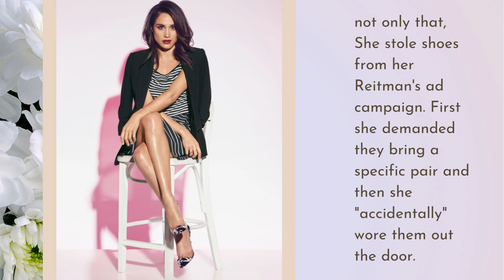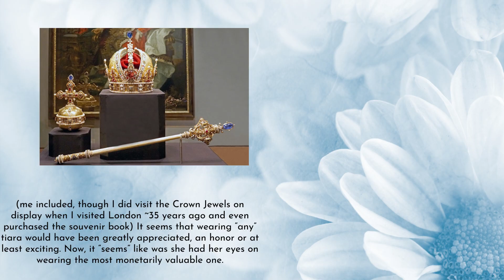THIEF! Palace Acussed Meg Stolen Items From The Australian Governors Home And Hid Them On Her Shoes